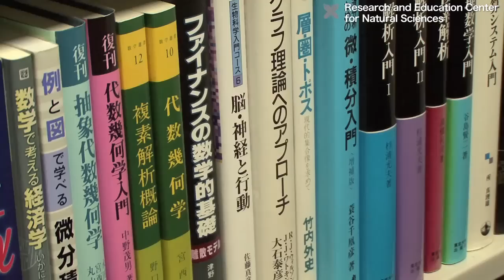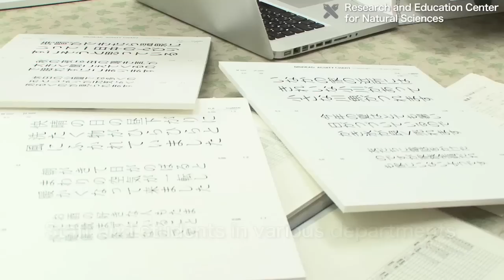Research and Education Center for Natural Sciences: Interdisciplinary research and education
NA
The Research and Education Center for Natural Sciences was founded in April 2009, on the Hiyoshi Campus of Keio University. The Center goes beyond the boundaries of academic disciplines, specialties, faculties and campuses, to conduct wide ranging research and education in the natural sciences. The Center further promotes cooperation within the whole Keio Gijuku Educational Corporation in the natural sciences. The main purpose of the Center is to support the research and educational activities of its members. By promoting active research and education, the Center aims to contribute to both the Keio Gijuku and the natural sciences.

The main distinguishing feature of the Research and Education Center for Natural Sciences is that its research and education spans a wide range from various points of view. The work at the Center encompasses not only traditional natural sciences such as physics, chemistry, and biology, but includes also areas such as geography, mathematics, psychology, and information processing. The Center also welcomes interdisciplinary activities such as those in the history of science and work involving the natural sciences and ethics, economics, law or literature.

Q
 Our research and educational activities span a wide range both in their directions and their styles. The activities at the Center range from pure academic research to   research aimed at practical applications, sometimes in collaboration with the industry. In this sense, a main characteristic of the Center is that we have a broad range of fields and approaches in our activities.

The sizes of our research groups also vary, from members working individually to those working in larger groups. So there are many options regarding the style of research. The  main feature of the Center is that we are quite diverse.

NA
The Research and Education Center for Natural Sciences is diverse in terms of disciplines, approaches and activity styles in its work. This is quite fitting for the location of the Center, the Hiyoshi Campus, which houses the most diverse set of faculty and student population within the Keio University.

Q
By getting to know about the research performed by the various people in the  different departments here, I have been able to obtain a great deal of new information. For instance, regarding global warming, I have been able to discuss the bleaching of coral reefs with biologists.

Q
I think the atmosphere has become more open. Previously, there was less communication even amongst the people in similar fields within the same university. But now, the interactions between researchers have increased due to various opportunities, including seminars and symposiums. I have the feeling that in such an environment, various forms of collaboration will gradually emerge, leading to definite results.

Q
I think that when there is more communication, there are more opportunities to acquire new knowledge. We have already had seminars by specialists in elementary particle physics and superstring theory.  They were quite educational. I think that  having the Center is a great opportunity for research.

Q
I perform a substantial amount of  joint research work with businesses and the Center enables us to collaborate with businesses more smoothly than before. So I think it will be easier to do joint research. Also, a number of younger research staff belong to the Center and it has become much easier  to collaborate with people from the Keio University or from other universities.

Q
We want to pursue projects we are interested in, without encountering unnecessary difficulties.  Each of our challenges will serve as test cases for accomplishing this smoothly. If we can do so, the next generation can pursue new research and education at the Center. I hope that we can become a foundation for future research and education at the Center.

NA
Although the natural sciences require a high level of specialization, even apparently unrelated fields often have ideas in common. It is also not rare for a method in one field to become a novel approach in another.

Q
To continue with research and education for some time, it is necessary to stay creative. To do so, it is fine to concentrate on one narrow field for a time,  but it is also important to learn from various other fields. Unless one looks beyond a narrow subject field, I think it becomes difficult to stay creative throughout the career.
From this perspective, the broad range of activities at the Center provide a variety of ideas that can complement each other. They can foster a valuable basis for research and education.